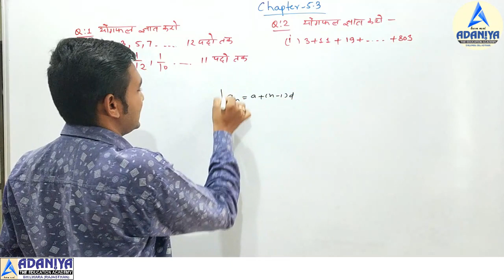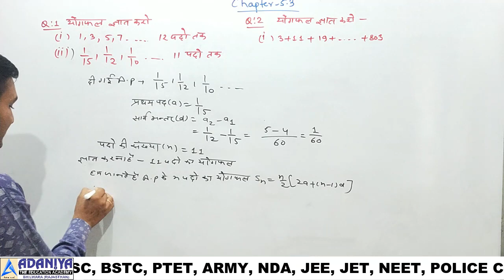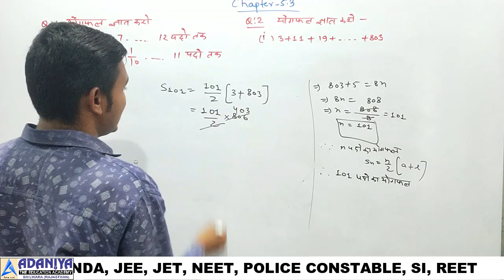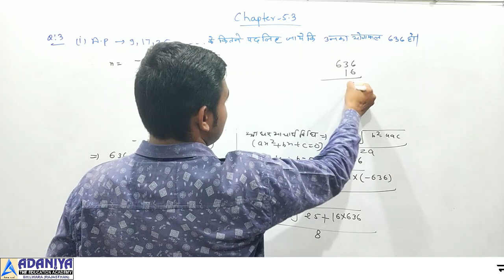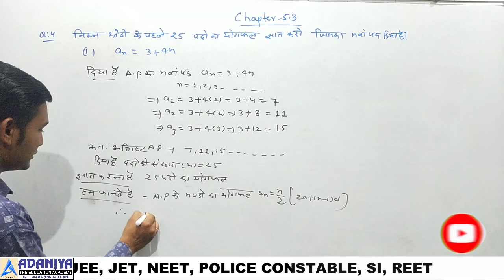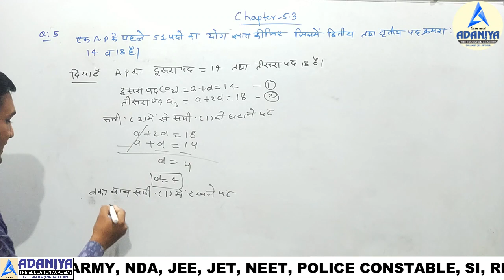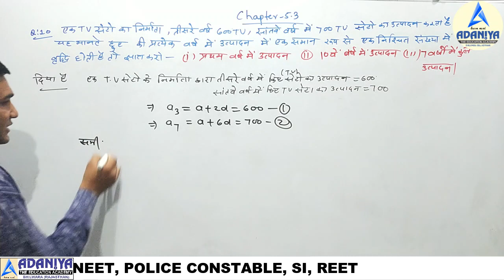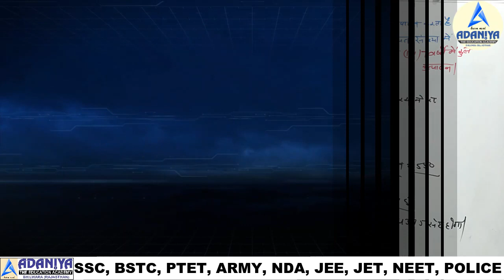Maths Class 10th Ch-5 Part-3 Arithmetic Progression समान्तर श्रेढ़ी by Dinesh Kumhar Adaniya Asind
धन्यवाद !

Video Shoot, Edit & Uploaded By -
KUMAWAT DIGITAL